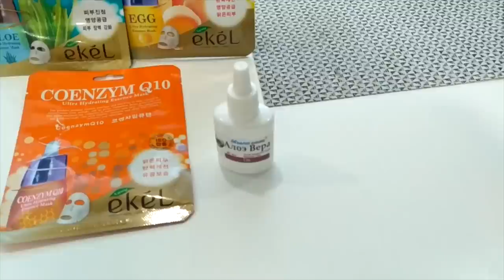Полный обзор Маска_для_лица от покупателя магазина Мыло Опт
Полный обзор масок для лица от покупателя магазина Мыло Опт

А вот распаковка под номером 291 не простая, в ней много интересного о тканевых масочках.

Спасибо Автору видео, что так красиво информативно рассказала о пользе масок для лица.

Мы всегда рады Вашим видео , распаковкам, обзорам, мастер классам , вместе мы делаем тему мыловарения открытие для всего Мира.